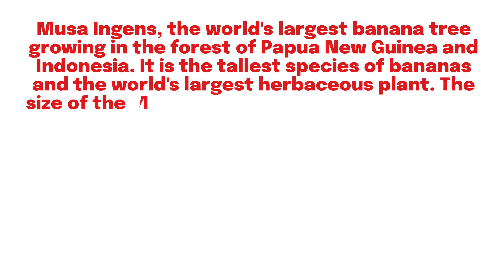World's largest banana species Musa Ingens (giant banana)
The channel's intention is to provide you with Good information which will add value to your life and provide you knowledge about the world in which we are staying.

Translated titles:
La especie de banano más grande del mundo Musa Ingens (banano gigante)

Weltgrößte Bananenart Musa Ingens (Riesenbanane)

La plus grande espèce de banane au monde Musa Ingens (banane géante)

Maior espécie de banana do mundo Musa Ingens (banana gigante)

दुनिया की सबसे बड़ी केले की प्रजाति मू

أكبر أنواع الموز في العالم Musa Ingens (الموز العملاق)

বিশ্বের বৃহত্তম কলার প্রজাতি মুসা ইঞ

世界上最大的香蕉品种Musa Ingens(巨型香蕉)

Spesies pisang terbesar di dunia Musa Ingens (pisang raksasa)

Самый большой в мире вид бананов Musa Ingens (гигантский бан